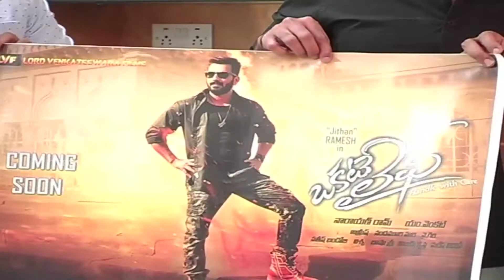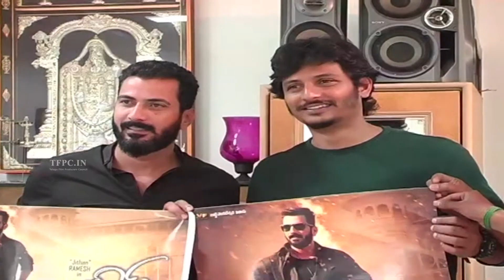Okate Life Movie First Look Motion Poster Launch By Hero Jiiva | TFPC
tfpc tollywoodnews entertainment Watch Okate Life Movie First Look Motion Poster Launch By Hero Jiiva